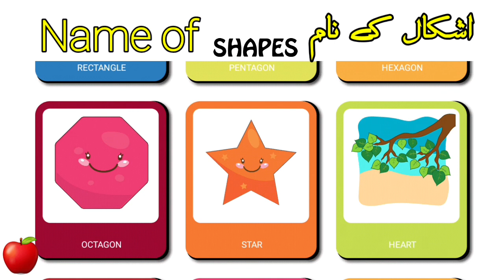Shapes | learn the name of shapes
We teach  the name of objects/shapes

Our channel（Master 1.9）contains programs，cartoons，animated stories and poems aimed at entertaining and educating children about Islam and its beautiful teachings providing them with guidance on Islamic topics while keeping them entertained and away from other harmful content。 EDUCATIONAL series in Urdu / Hindi for kids produced by Master 1.9

ڈیس کلیمر : اس ویڈیو کا سبھی مواد ہم نے خاص طور عوام کی دلچسپی کی بنیاد پر بنایا ہے . اگر اس میں کسی بھی پارٹی کے کاپی رائٹ حقوق کی خلاف ورزی ہو چکی ہے تو براہ مہربانی کاپی رائٹ کا دعوی ، ہڑتال یا کچھ اور کرنے سے پہلے ہم سے رابطہ کریں ۔ اگر آپ مواد کو ہٹانا چاہتے ہیں توویڈیو کے نیچے کمنٹ باکس میں یا ہمارے چینل پر گفتگو کے بٹن کے ذریعے ، یا پھر فون نمبر اور وٹس آپ پر رابطہ کریں ،
ہم فوری طور پر اسے ہٹائیں گے ۔

Dua's For Kids episode:
Animation cartoon
Gameplays
Entertainment cartoon
Comedies
Stories
Education typically
newcartoonmovie
muslim cartoon
cartoon new episode
cartoon movie for Muslim children